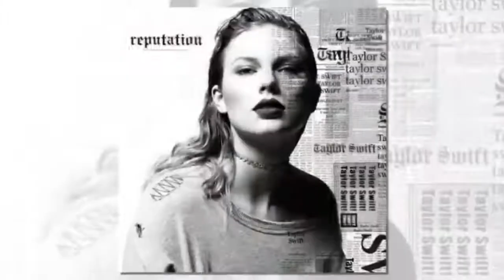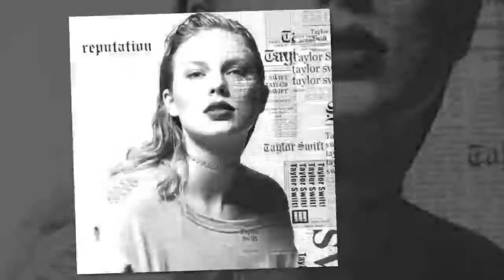Danielle Bregoli to Taylor Swift: F--k Your Album, Howbow Dah?!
Danielle Bregoli the Cash Me Ousside girl seems to be taking aim at Taylor Swift, "Look What You Made Me Do," and Taylor's Reputation album art.